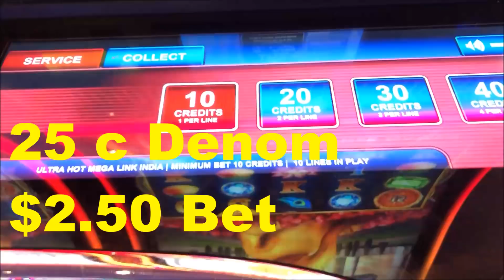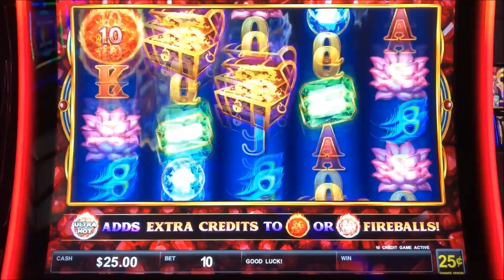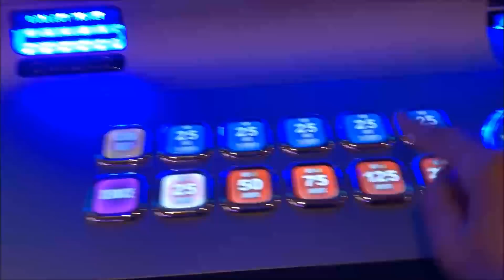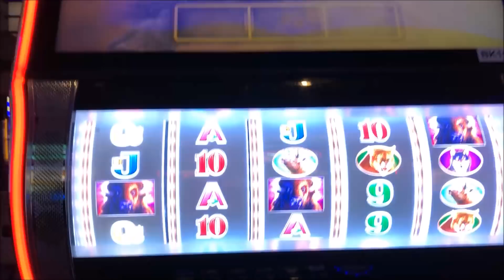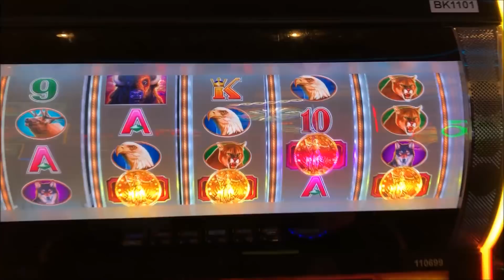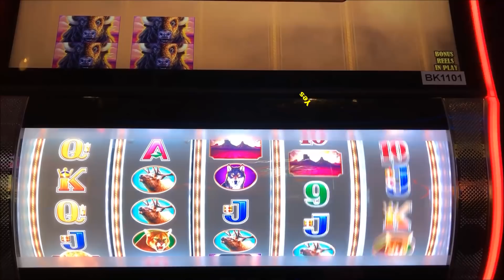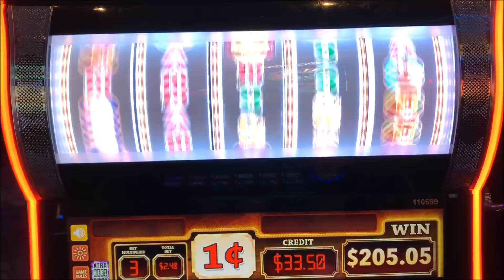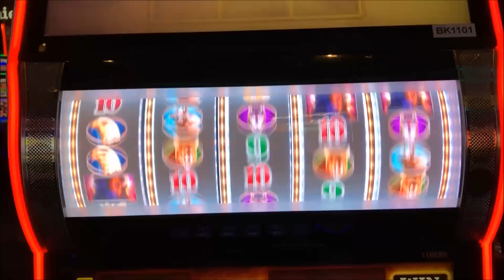★FINALLY TAMED A BUFFALO !!☆50 FRIDAY #112★ULTRA HOT MEGA LINK/WILD CHUCO/BUFFALO RUSH Slot 🎊 栗スロット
1.ULTRA HOT MEGA LINK (SG) 25 c $2.50 Bet @San Manuel Casino
2.WILD CHUCO (Aristocart) 10 c $2.50 Bet @ Pechanga Casino
3.BUFFALO RUSH (Aristocrat) $2.40 Bet  (Revenge Match)
                                                                             @ San Manuel Casino